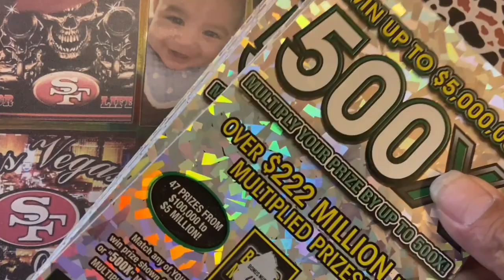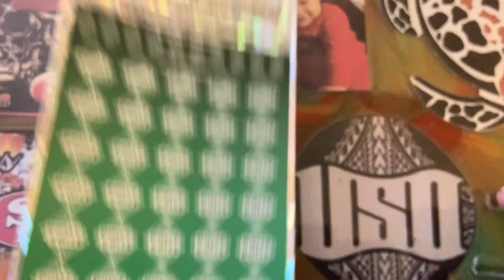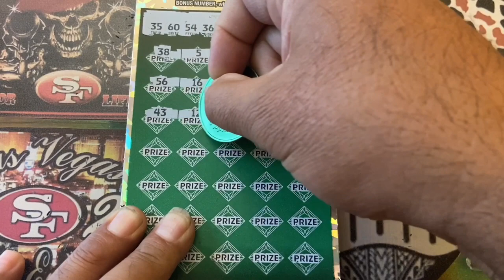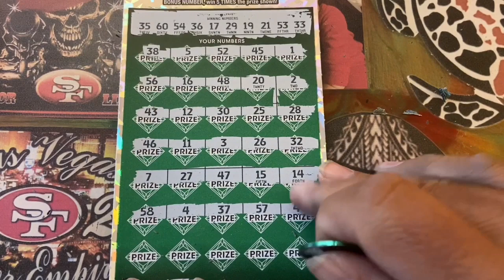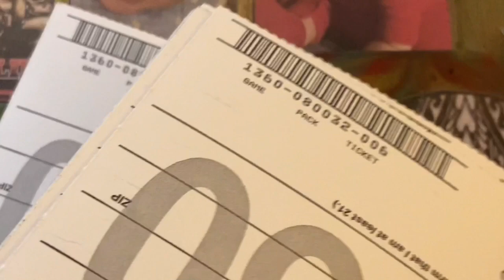OMG 😲😲 AFTER MY LIVE STREAM I SCANNED MY TICKETS JUST INCASE I MISSED SOMETHING AND GUESS WHAT????